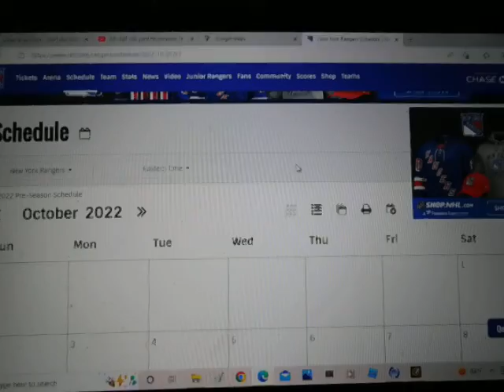Skimming through the 2022-23 NY Rangers schedule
Sorry I forgot to film this earlier